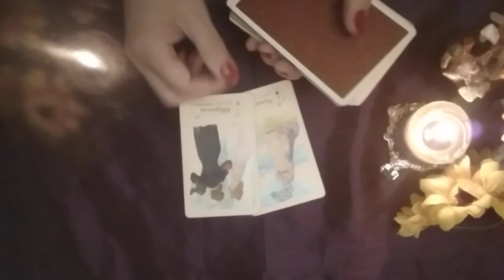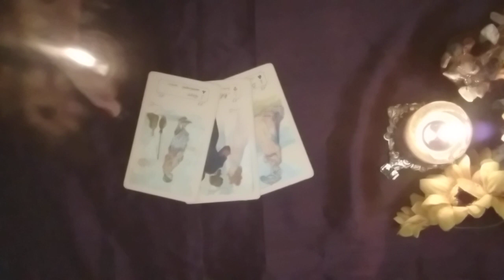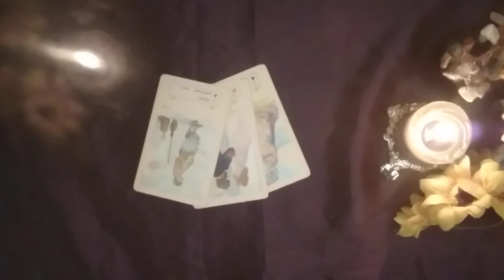Rac ♋ Secrete 🍀 weekend 🌻